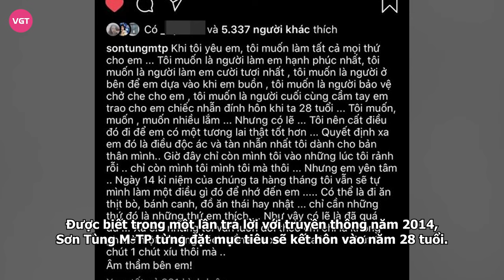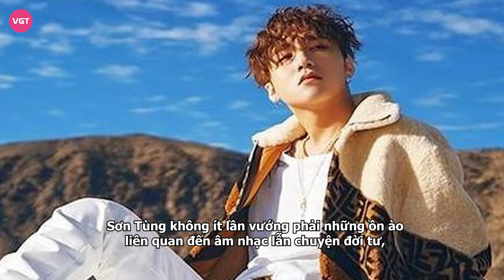Sơn Tùng MTP rộ ảnh quý tử đầu lòng, động thái khó hiểu của mẹ nam ca sĩ giữa nghi vấn gây chú ý?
Thời gian trước đó, Sơn Tùng MTP dính phải nghi vấn có con cùng hot girl Hải Tú, phía nam ca sĩ không lên tiếng khiến cho sự việc vẫn chưa dừng lại. Mới đây, 1 bức ảnh được cho là quý tử nhà Sơn Tùng đang được lan truyền.

Cách đây vài giờ, trên khắp cõi mạng bất ngờ lan truyền thông tin về con trai của Sơn Tùng. Cụm từ "con trai Sơn Tùng" cũng vì vậy mà lên xu hướng tìm kiếm, thu hút sự bàn tán của cư dân mạng.